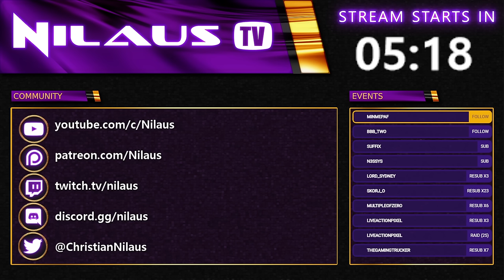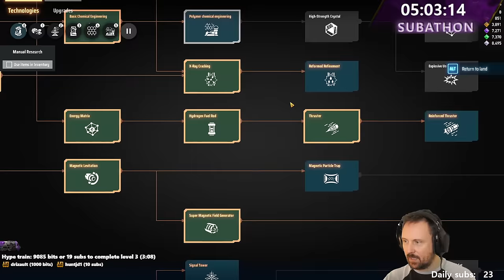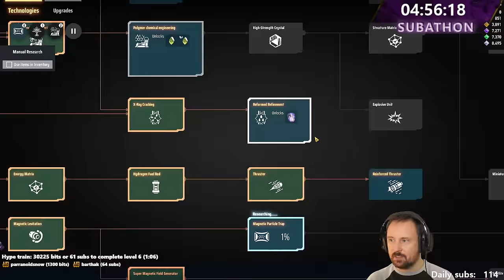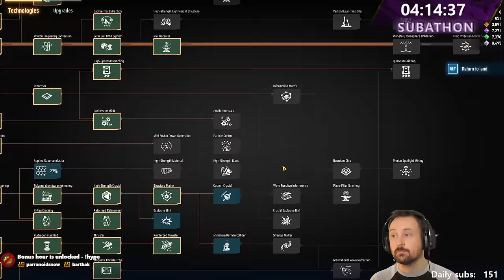Dyson Sphere Program: Rise of the Dark Fog | 02a | Livestream VOD | 2023-12-16